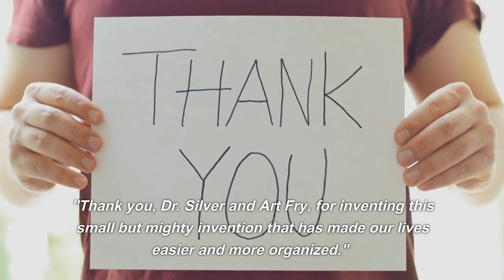The Sticky Note Invention: A Short Story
Sticky notes were invented by accident by 3M scientist Dr. Spencer Silver while he was working on a strong adhesive.
Instead, he created a weak, pressure-sensitive adhesive that could stick to surfaces and be easily removed.
Another 3M employee, Art Fry, recognized the potential of the adhesive and used it to create small, colorful notes that could be easily removed and repositioned without damaging surfaces or leaving residue.
Sticky notes became a beloved and useful tool for communication, organization, and creative expression.